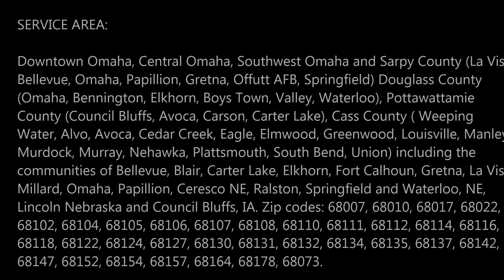Construction Painting Handyman Services near Omaha Lincoln NE Council Bluffs IA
• Construction Services
• Local Construction Services
• General Construction Services
• Construction Services
• Construction Services Property Maintenance
• Construction Services Concrete
• Construction Services Handyman
• Home Construction Services
• Handyman Services Omaha Lincoln Council Bluffs
• Handyman Services Near Me
• Best Handyman Omaha Lincoln Council Bluffs
• Cheap Handyman Omaha Lincoln Council Bluffs
• Handyman North Omaha Lincoln Council Bluffs
• Angie's List Handyman Omaha Lincoln Council Bluffs
• Handyman Near Me
• Professional Handyman Services
• Commercial Painting Contractors Omaha Lincoln Council Bluffs
• Cheap Omaha Lincoln Council Bluffs Painters
• Paint Masters Omaha Lincoln Council Bluffs
•  Painting Company
•  Painters Reviews
• Paint Worx Omaha Lincoln Council Bluffs
• Handyman Omaha Lincoln Council Bluffs

Service-Omaha
SERVICES: Handyman, Home Repair, Installation, Flooring, Assembly, Remodeling, House Renovation, Cabinet Installation, Door and Window Repair, Plumbing Fixture Repair, House Painter, Residential Remodeling, Building Addition, Patio Construction, Concrete Contractor, Foundations Repair, Sidewalk Repair, Driveway Contractor, Flooring, Wood Trim Work
HOURS: Monday to Sunday 6 AM – 11 PM

Eppley Handyman Services Omaha
SERVICES: Handyman, Home Repair, Installation, Flooring, Assembly, Remodeling, House Renovation, Cabinet Installation, Door and Window Repair, Plumbing Fixture Repair, Drywall, Concrete Pouring, Concrete Sidewalk Contractor, Concrete and Masonry Services, Driveway Repair, Concrete Contractor
HOURS: Monday to Sunday 5 AM – 11 PM

SERVICES: Handyman, Home Repair, Installation, Flooring, Furniture Assembly, Remodeling, House Renovation, Cabinet Installation, Door and Window Repair, Plumbing Fixture Repair, Drywall, Concrete Repair, Fence Deck Porch Installation and Repair, Painting Contractor, Painter, Construction Services. Appliance Installation, Bathroom Remodeling, Kitchen and House Renovation
HOURS: 5 AM – 11 PM MON TO SUNDAY